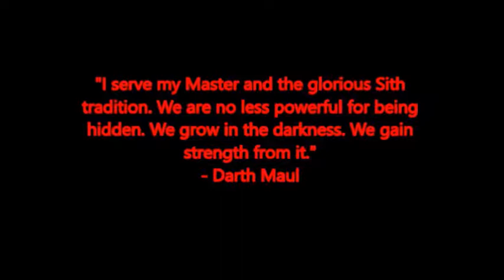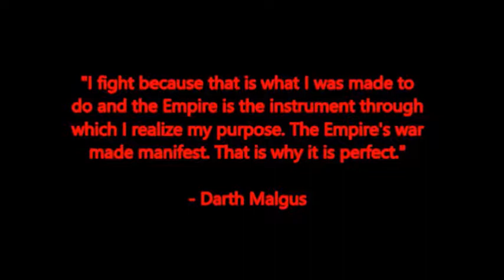Darth Maul vs Darth Malgus | Versus Series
Originally this was meant to be released on Halloween. But then I noticed the first one was uploaded specifically on the Second-To-Last Saturday, so that may as well be the pattern.